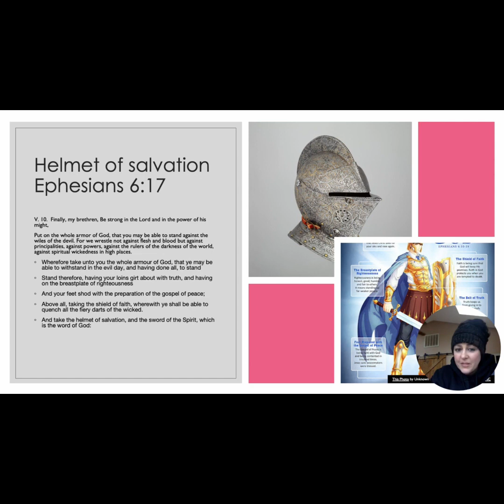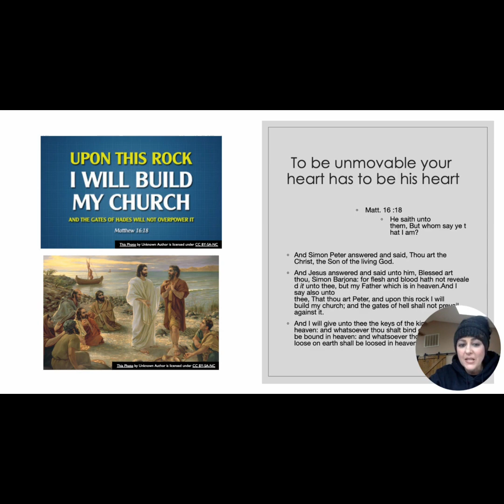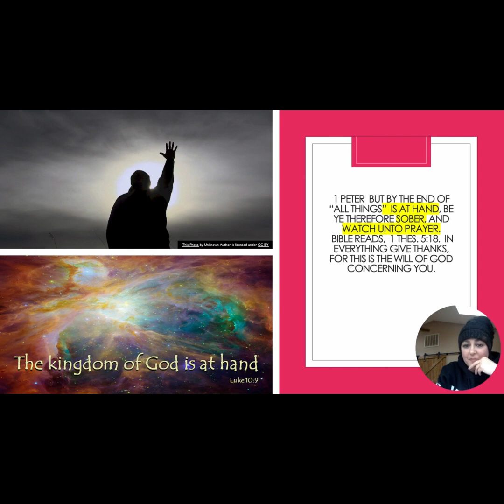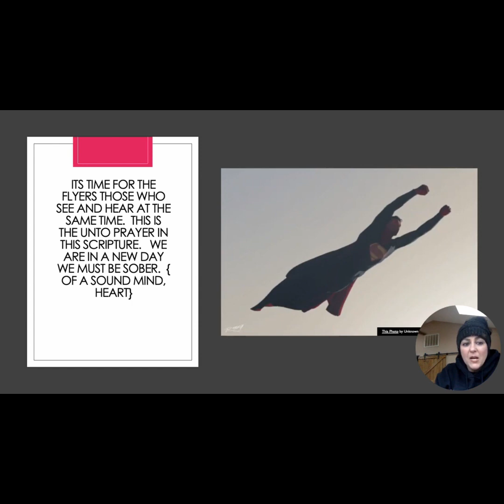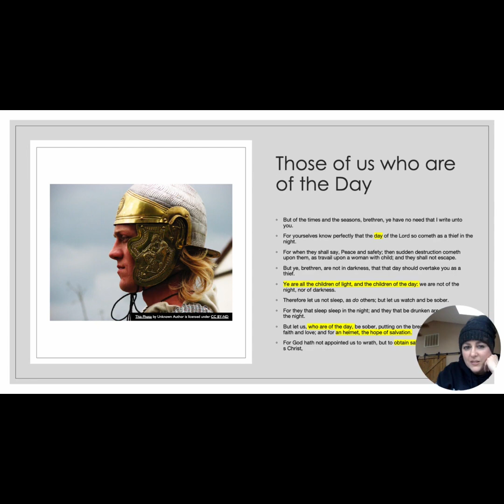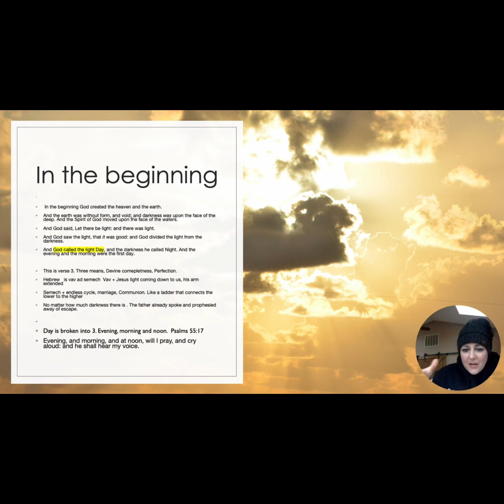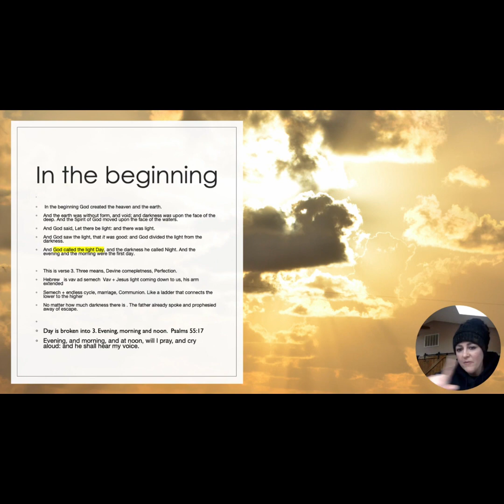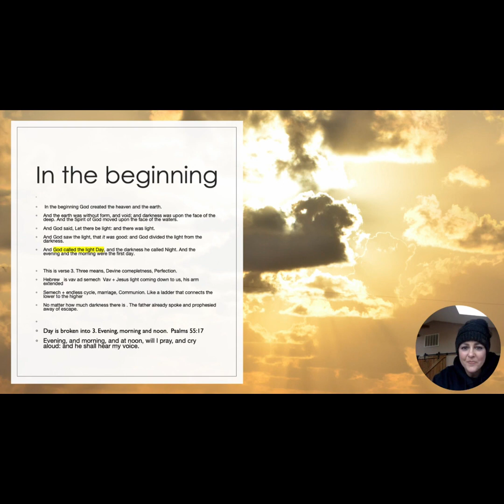The Armor Part 3 : The Helmet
Ronna Harrison breaks down the armor of God, and asks "Are you of the Day?"